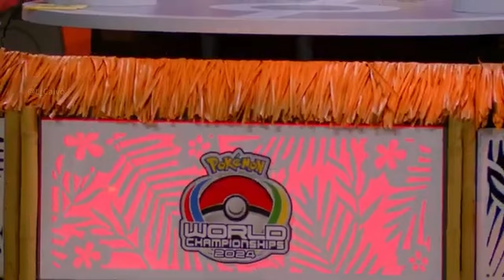2024 Worlds pokemonvgc Day 1 l Javier Senorena VS Hirofumi Kimura Round 6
Javier Senorena VS Hirofumi Kimura 👉 Round 6